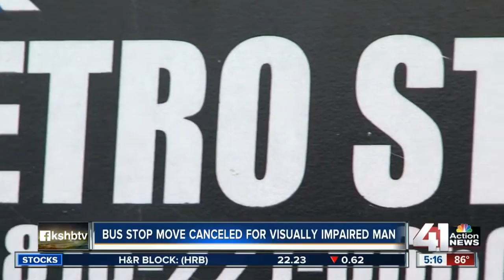Threat of bus stop relocating pushes legally blind man to speak out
Athan Perahoritis has taken the #175 Kansas City Area Transportation Authority service bus from his home in Kansas City, Missouri to Johnson County for four years.

41 Action News, KSHB, brings you the latest news, weather and investigative reports from both sides of the state line.